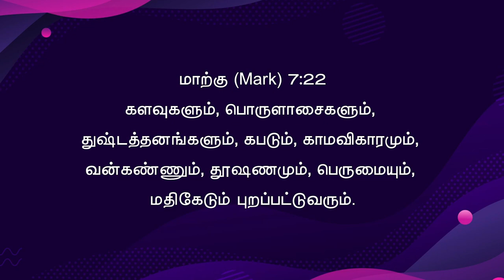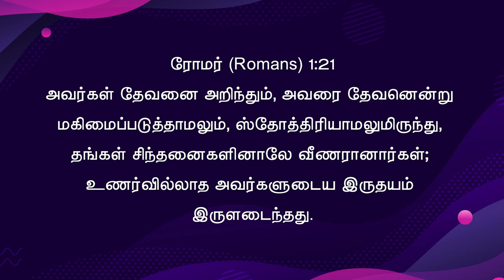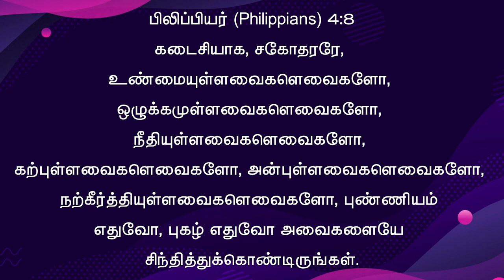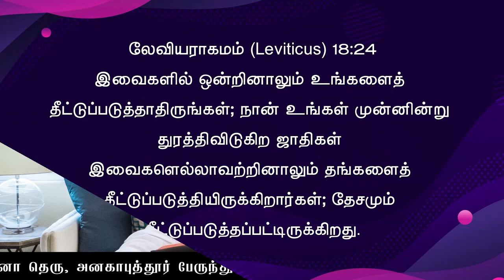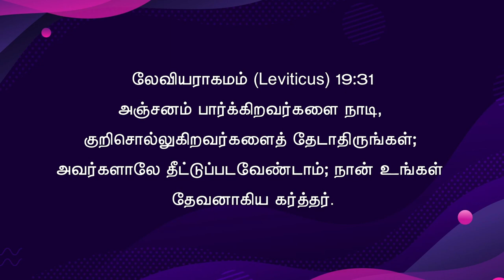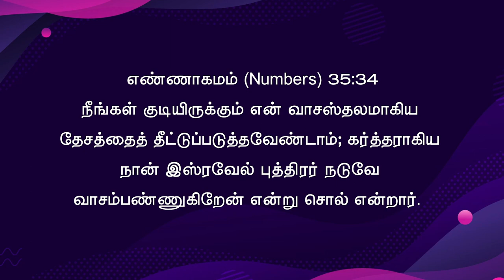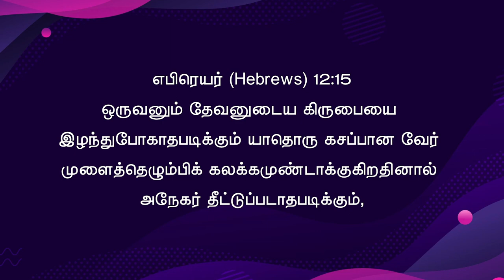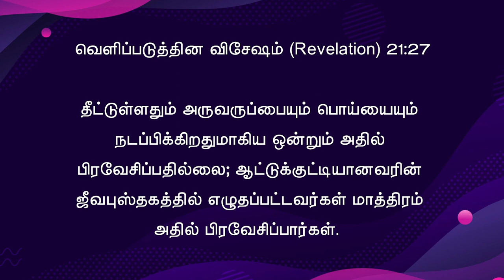மனுஷனைத் தீட்டுப்படுத்தும் காரியம் Anakaputhur AG Church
Friday service (13-JAN-2022)